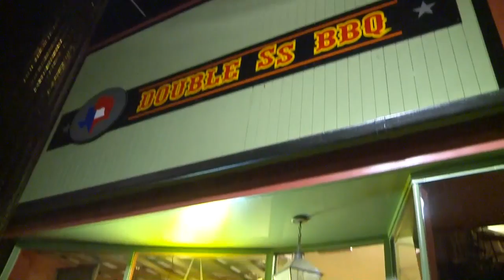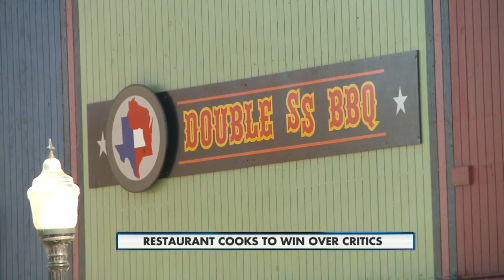Double SS BBQ meeting 10pm 10-22-2015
Restaurant owners trying to win over neighborhood critics